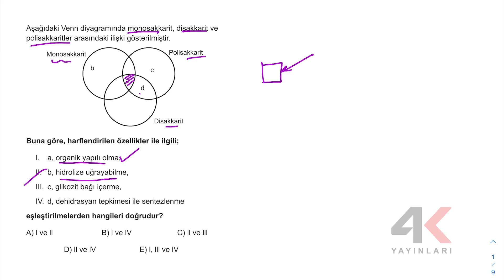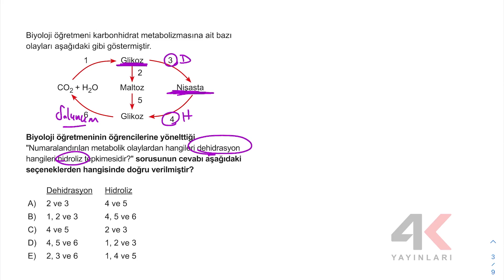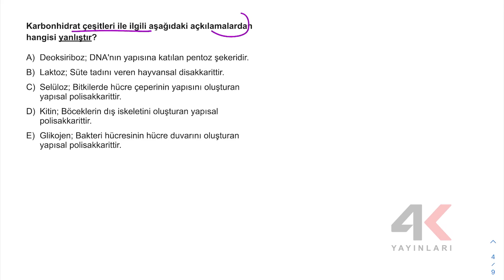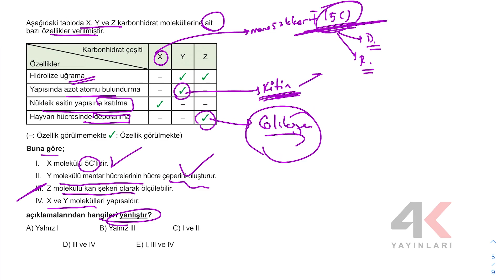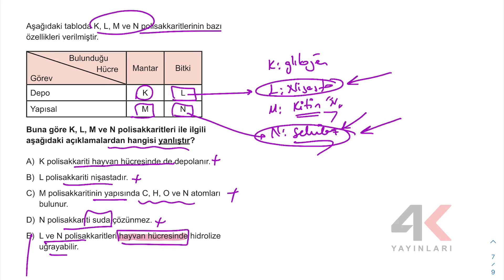4K TYT Biyoloji Soru Bankası Bölüm 1 Test 3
4K TYT Biyoloji Soru Bankası Bölüm 1 Test 3

🎞 Soru Listesi
▶ 00:00:00 Bölüm
▶ 00:00:00 Soru 1
▶ 00:01:11 Soru 2
▶ 00:03:33 Soru 3
▶ 00:05:17 Soru 4
▶ 00:06:34 Soru 5
▶ 00:08:05 Soru 6
▶ 00:09:22 Soru 7
▶ 00:10:47 Soru 8
▶ 00:11:51 Soru 9